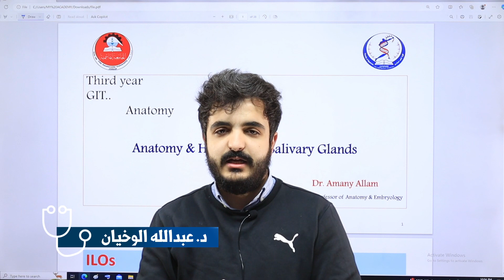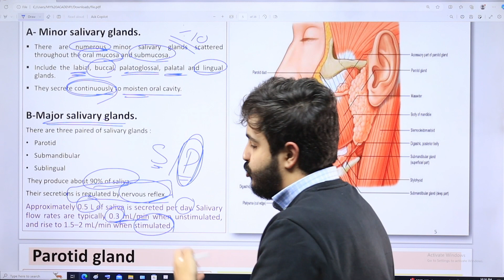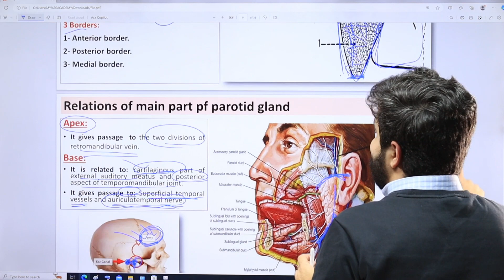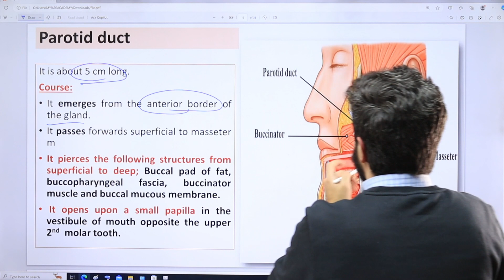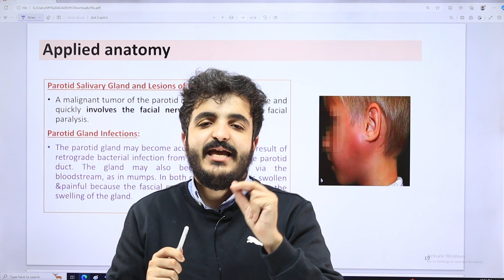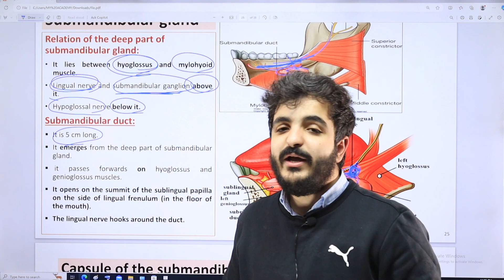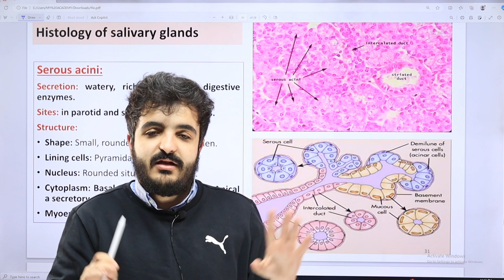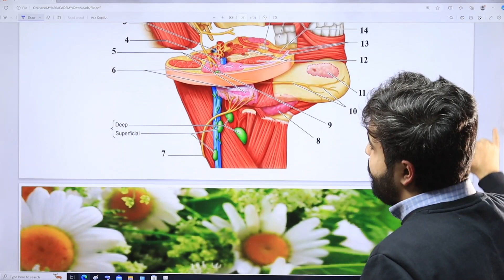HU GIS Anatomy Lec 2 Salivary Glands